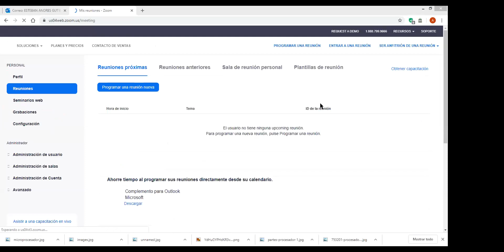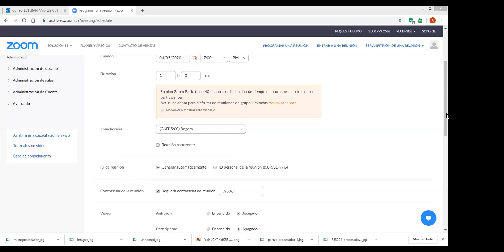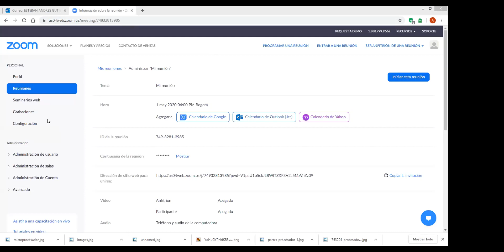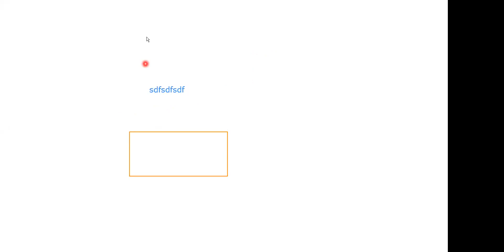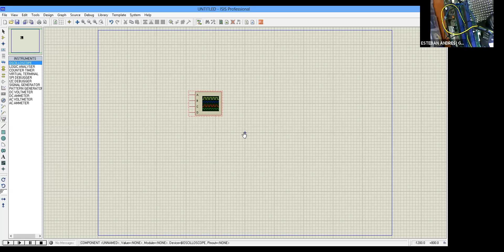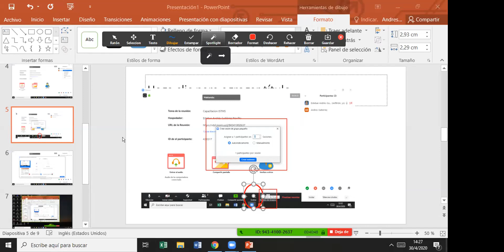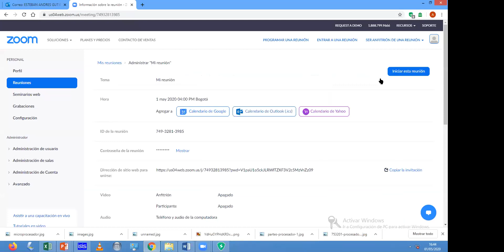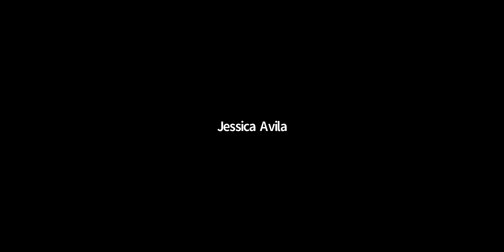Capacitaciondel sistema Zoom- Docentes y Estudiantes del ISTMS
Nuestros docentes del Instituto Superior Tecnológico Mariano Samaniego ISTMS, de la ciudad de Cariamanga, cantón Calvas, conjuntamente con nuestros estudiantes, presentes en el curso virtual de “Gestión de Recursos en las Plataformas Virtuales”, siendo esta la primera etapa con la herramienta tecnológica Zoom, se encuentran adquiriendo conocimientos claves acerca de los entornos virtuales de aprendizaje, herramientas de uso colaborativo, asignación de recursos y bloques, y actividades que se pueden desarrollar dentro de un aula virtual.
Todo esto para estar preparados frente a esta problemática y pandemia (COVID-19), que nos afecta a nivel mundial, con el compromiso de salvaguardar la salud e integridad de nuestras autoridades, docentes y estudiantes, sin olvidar la excelencia académica que nuestra institución ofrece a la comunidad educativa.
Qué esperas!!, Aun tienes tiempo para ser parte de nuestra institución
Tecnología superior en:
• Administración
• Desarrollo de Software
• Mecánica Automotriz
• Electricidad